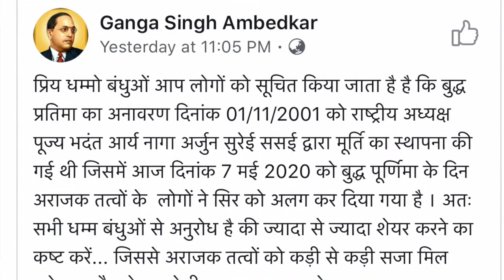टूटा बुद्ध भारत में, Broken Buddha in India again..||Team Twenty Two||pali|सुधीर राज सिंह